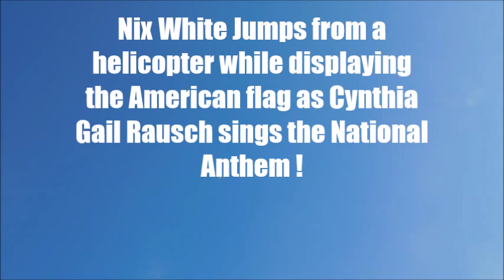Cynthia Rausch National Anthem Nix White jumps from Helicopter!